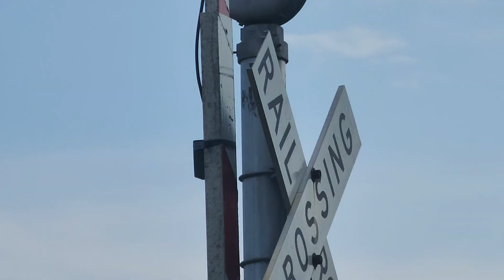Rockport bound Commuter Rail train crossing at Willow Street & Cedar Street